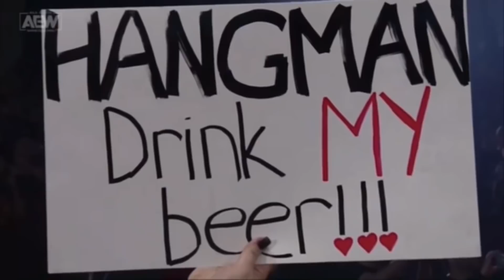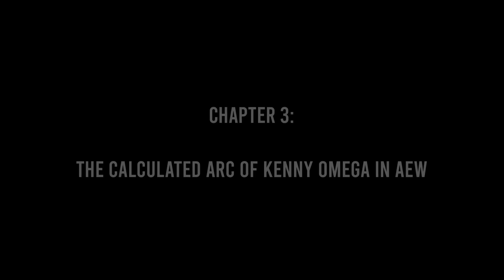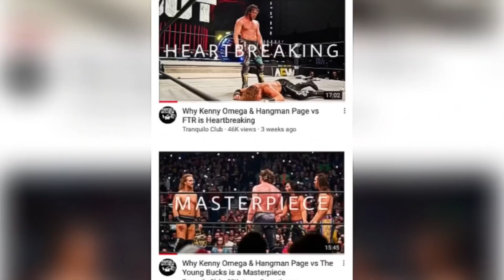The Hangman Adam Page Saga (Supercut)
The definitive Hangman Adam Page video. Relive his journey from the start of AEW in 2019, to his multi year triumph at Full Gear 2021. Find out why this is one of the greatest wrestling stories ever told.